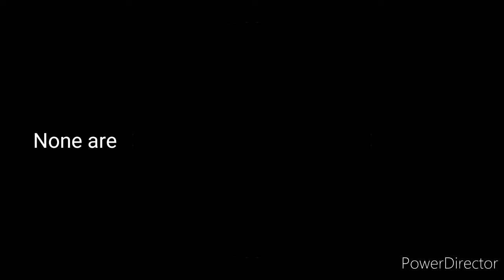Conspiracy Theories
I made a video about the dumbest conspiracies I could find lol. I dont believe these its just for fun and laughs.